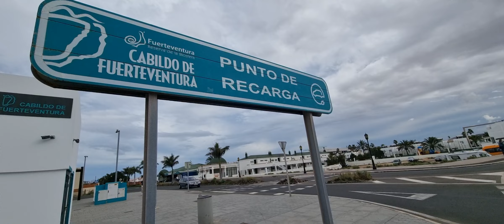COMO LLEGAR A LA PLAYA DE LAS DUNAS EN FUERTEVENTURA DESDE CORRALEJO CANARIO ESPECTACULAR